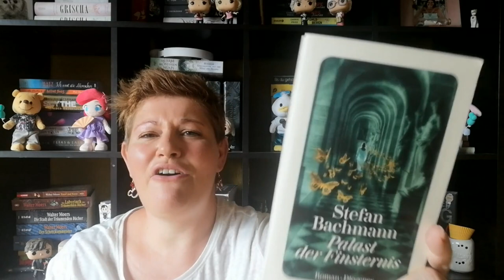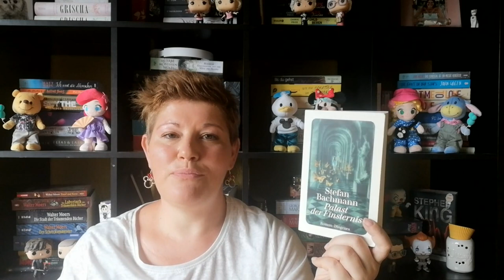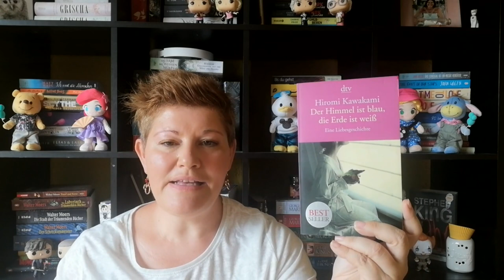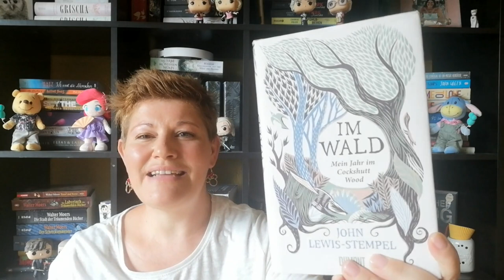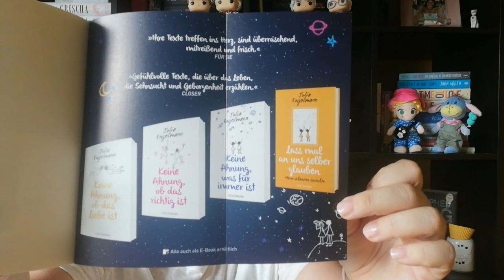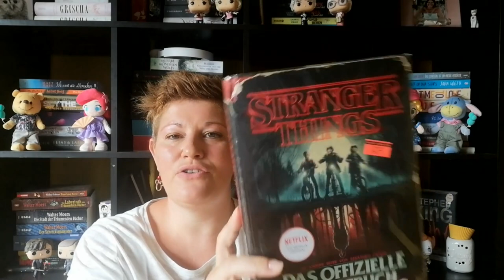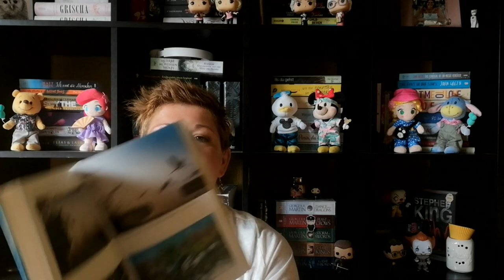Viele tolle Neuzugänge ~ August 2022 | LadyoftheBooks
-- Öffne mich --
Im August sind viele (zu viele?) Bücher bei mir eingezogen. Auf alle freue ich mich und so manches ist bereits gelesen